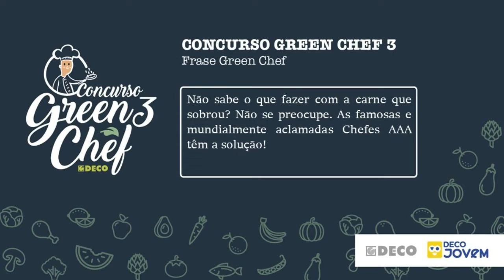Concurso GreenChef3 Chefes AAA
A Alice, a Astuciosa Mara e a Ana Afonso adoram massa. Também adoram comer carne. Depois de uma sessão de esclarecimento relativo ao concurso Green Chef 3, estes bravos Chefes Juniors decidiram arregaçar as mangas, colocar os chapéus mágicos e utilizar ingredientes como massa e carne, entre outros, para confecionar um irresistível prato: Ninho de Almôndegas. Vejam o resultado!